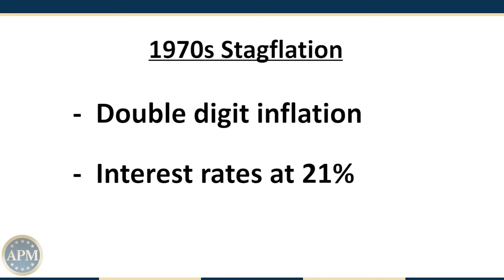Terrible Jobs Report Leads to Growing Stagflation Fears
Thanks to last week's terrible jobs report, there are now growing stagflation fears and many experts are concerned. So what does this mean for the economy and your money?

The past year has had some of the worst economic news since 2008. The unemployment rate is still at pretty high levels, and now there are new signs that stagflation might be on its way to America!

But if we want the economy to grow again we'll need people spending money and investing in businesses - not sitting back with their hands outstretched like they've been doing for years now.

Watch this video to learn more about what stagflation is, how it came about, and why you should be worried for America's economic future!

Augusta Precious Metals does not offer legal, tax, investment, or financial advice. Seek advice from your own attorney or financial professional before opening an account with Augusta. Past performance does not guarantee future results. Precious metals prices are volatile, and you could lose money. Joe Montana is a paid ambassador for Augusta. Augusta reviews are incentivized.